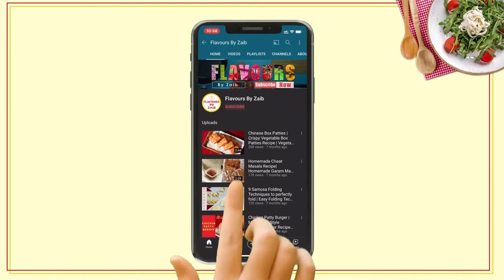Zinger Burger Recipe KFC Style | Eid Recipes 2021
Zinger Burger Recipe KFC Style | KFC Zinger Burger Recipe | 2021 eid recipes| Spicy Zinger Burger | زنگر برگر | homemade zinger burger recipe

Learn how to make a zinger burger at home, simple and easy recipe of Chicken Zinger Burger by Flavours, Give a try at home and feedback to us in the comment box.

Don’t forget to give us a like 👍 on the video and share, it means a lot for us.

Watch "FLAVOURS!" tips and techniques for quicker, easier, and better cooking. We'll help you to become a pro cook... Eating is a necessity but cooking is an art. food should be fun.

Prep & Cooking time: 30-40 minutes
Serve 2

Ingredients:
Chicken 2 thigh pieces
Namak (salt) 1/2 tsp
Kali mirch (black pepper) 1/2 tsp
Safaid mirch ( white pepper) 1/3 tsp
Lal mirch (Red chilli) 1/3 tsp
Lehsun powder (garlic powder) 1/2 tsp
Adruk powder (ginger powder) 1/2 tsp
Hot sauce 1 tsp
Sirka (Vinegar) 1 tsp
Corn flour 1/4 cup
Maida (plain flour) 1/4 cup
Paani (Water)  as required
Maida (Plain flour) as required

Assembling:
Burger buns
Bund gobhi (Cabbage) as required
Prepared sauce